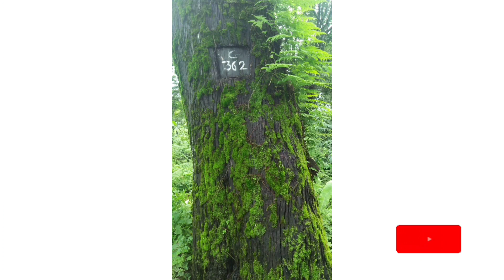మన subscriber తాను టూర్ కి వెళ్లి చేసిన వీడియో, ఇది మీ కోసం.. #9059319991#